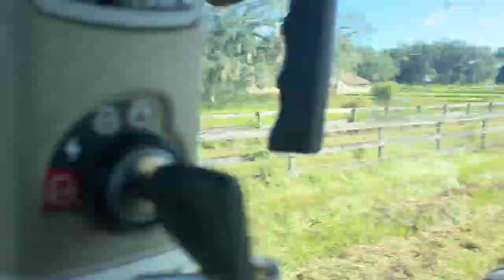14 ac Bush Hogging Job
Come along and learn from my mistakes on this 14 ac bush hogging job near Ocala Florida. It all worked out and I'm preparing to do more work for her.

When working remotely, use the PubSafe mobile app to get help and give help.